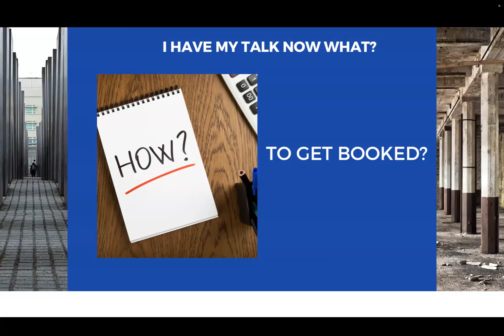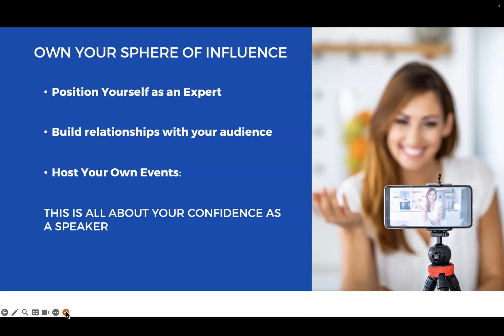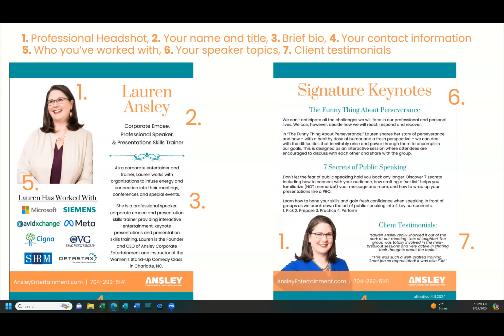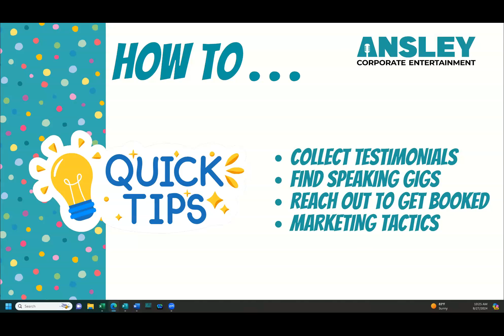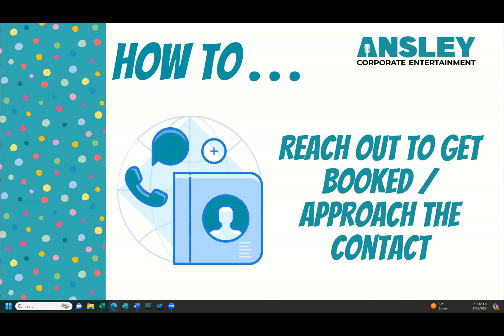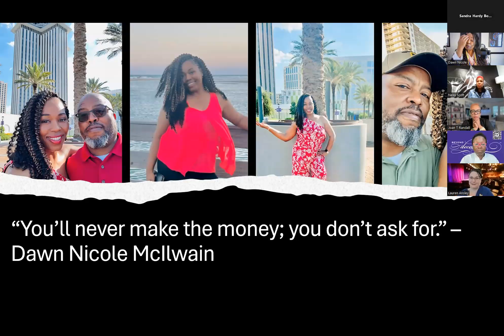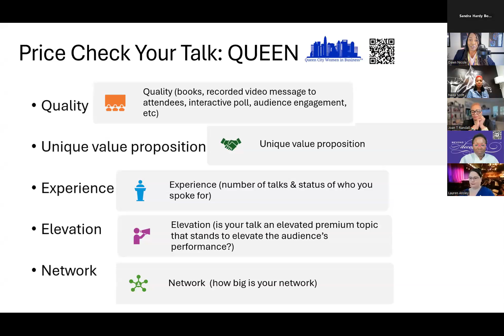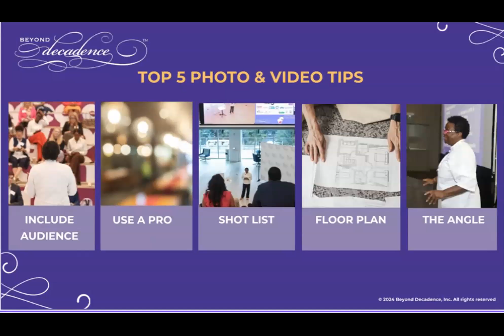Summer Speakers Series Day 2 Getting Booked and Negotiating your pricing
Watch in this video Summer Speakers Series Day 2  Getting Booked and Negotiating your pricing!

To get Gigs as a Speaker/Trainer by becoming a QCWIB Member today!